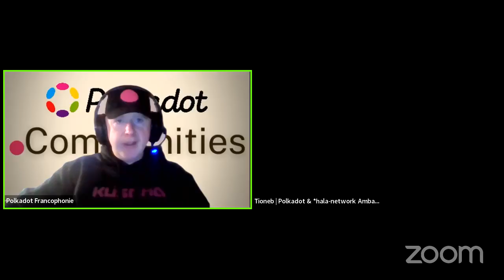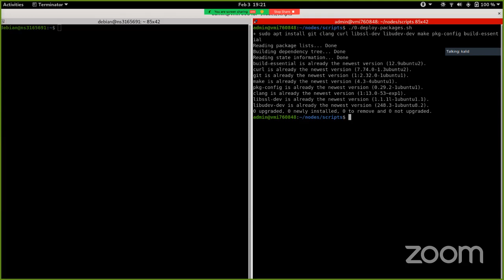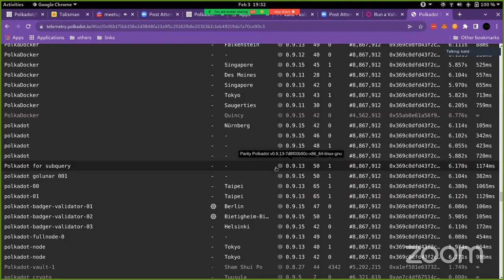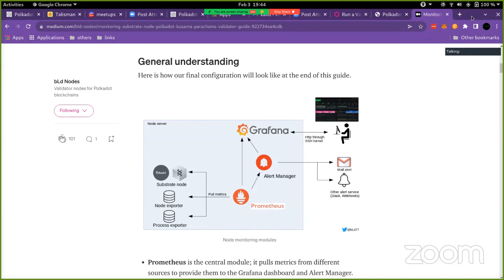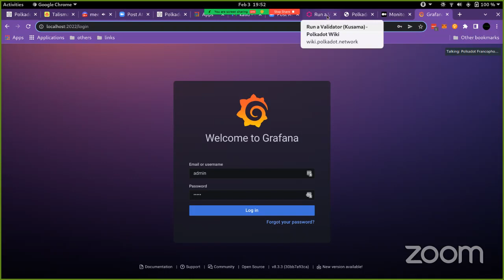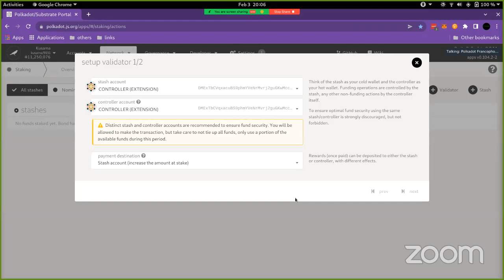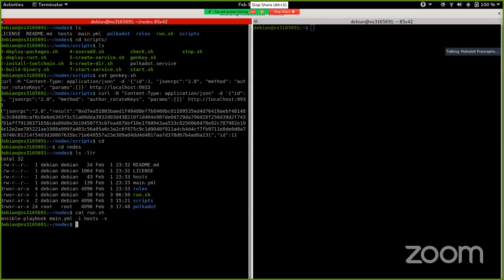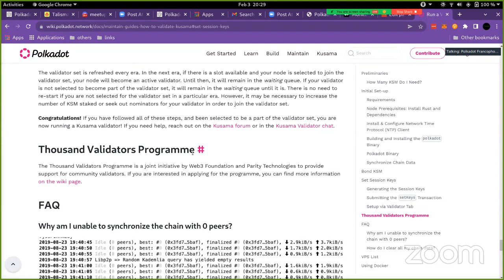Polkadot meetup technique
Notre premier meetup technique dédié au déploiement et au management de nodes.

Avec quelques petits soucis qui nous ont empêché de tout vous montrer mais nous reviendrons... Merci à Kalid!